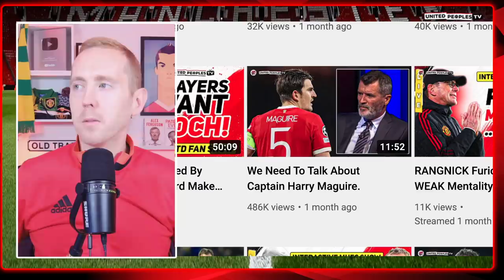The End of Captain Harry Maguire At Manchester United.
This has to be the end of captain Harry Maguire at Manchester United. It is something the club has to resolve now, no more debating it. Maguire hasn't coped with the pressures of being Man United's captain and the longer he continues wearing the armband, the worse his and United's problems will become. Here is Sam's honest honest opinion on the Maguire situation.